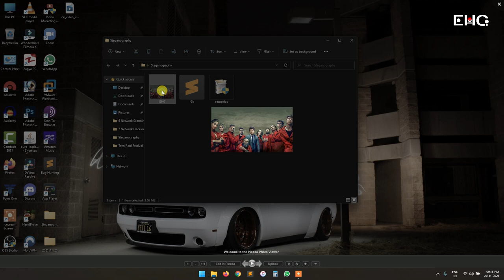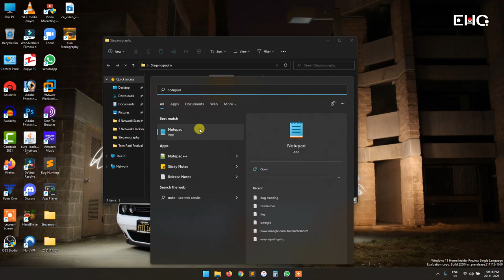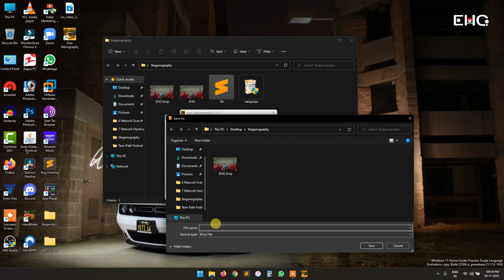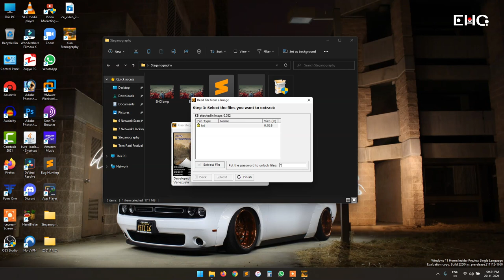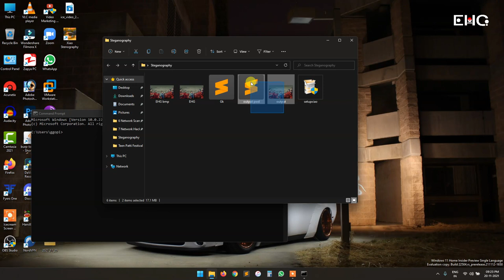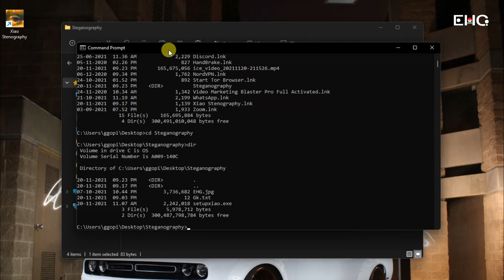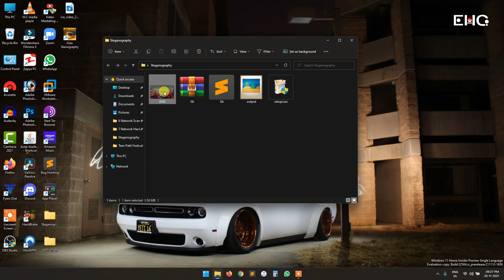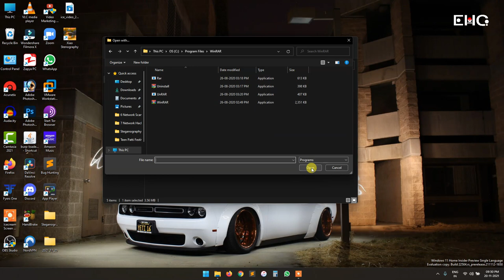Steganography Tutorial - Hide Data in Image File | In Telugu | Ethical Hacker - Gopikrishna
NOTE : All content used is copyright to Ethical Hacker - Gopikrishna ,

phases of ethical hacking in telugu
phases of hacking telugu
steps in ethical hacking in telugu
cybersecurity in telugu
telugu cybersecurity